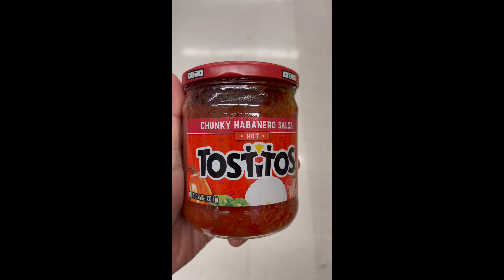Tostitos Chunky Habanero Salsa Hot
Tomato Puree (Water and Tomato Paste), Diced Tomatoes in Tomato Juice, Jalapeno Peppers, Onions, and Less than 2% of the Following: Vinegar, Salt, Habanero Peppers, Garlic Powder, and Natural Flavor.